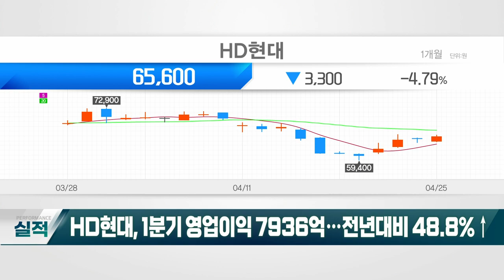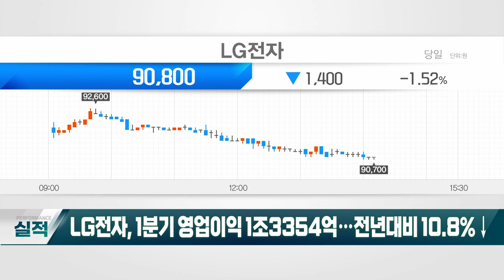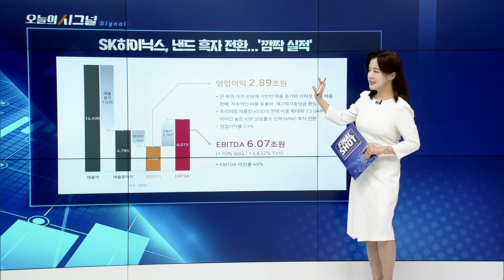실적DAY... SK하이닉스, LG에너지솔루션, 현대차 [오늘의 시그널] | Final Shot (20240425)